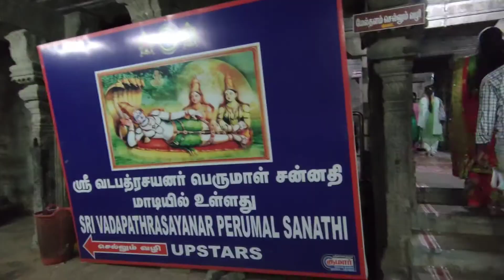SriVilliputhur andal alagar Hindu temple ஸ்ரீவில்லிபுத்தூர் ஆண்டாள் அழகர் கோவில்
Srivilliputhur  is a town and a Municipality in Virudhunagar district in the Indian state of Tamil Nadu. As of 2011, the town had a population of 75,396. The most important landmark of Srivilliputhur is 11-tiered tower structure dedicated to the Vatapatrasayee(Vishnu), the presiding deity of Srivilliputhur Divya Desam. The tower of this temple rises 192 feet high and is the official symbol of the Government of Tamil Nadu. It is said to have been built by Periyalvar, in the year 788 AD believed to be the adopted father of the Temple Deity, with a purse of gold that he won in debates held in the palace of Pandya King Vallabhadeva. Srivilliputhur is well known for its ancient heritage and devotional contributions.[1]